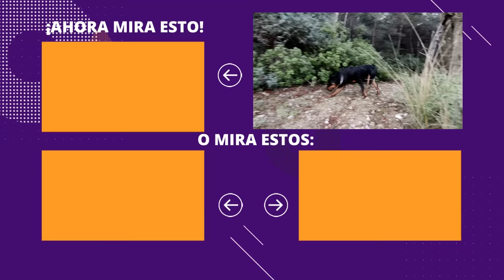ROTTWEILERS : Ventajas y desventajas de tener uno.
¡Saludos a todos! En este vídeo apasionante, exploraremos a fondo las VENTAJAS Y DESVENTAJAS de tener un Rottweiler como tu compañero peludo. Descubre los misterios de esta asombrosa raza, conocida por su lealtad y valentía. Hablaremos sobre su papel como perro de guardia y seguridad, así como las malas percepciones que algunos dueños irresponsables han creado. No te pierdas esta completa guía para entender mejor a los Rottweilers. ¡Acompáñanos en esta aventura canina!